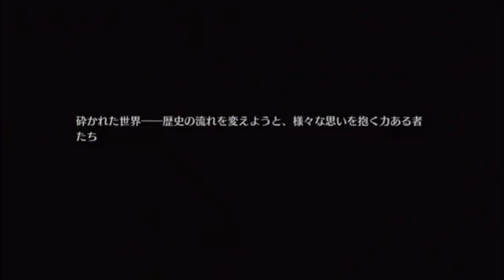アズールレーン・ストーリーまとめ【プロローグ・1章・2章・3章】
あらすじ

　圧倒的な力を有する外敵“セイレーン”に対抗するため、四大国家は軍事組織“アズールレーン”を創設。

　連邦制国家“ユニオン”(アメリカ)
　王政国家“ロイヤル”(イギリス)
　軍事国家“鉄血”(ドイツ)
　君主制国家“重桜”(日本)

　“アズールレーン”の活躍により、“セイレーン”の攻勢を一度は食い止める。

　そんな中、"鉄血"と"重桜"の一部勢力が新組織"レッドアクシズ"を設立。

　"鉄血"の戦艦ビスマルクによる"ロイヤル"の戦艦フッドへの奇襲。
　"重桜"の空母赤城率いる機動部隊による"ユニオン"への奇襲攻撃。
　そして暗躍する"セイレーン"。

――宿敵よ、ヴァルハラでまた会おう。